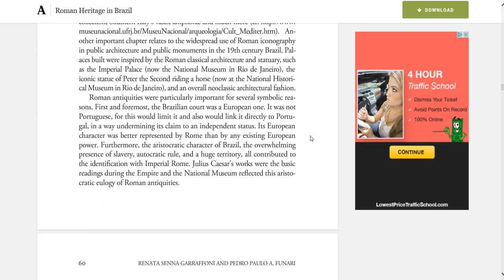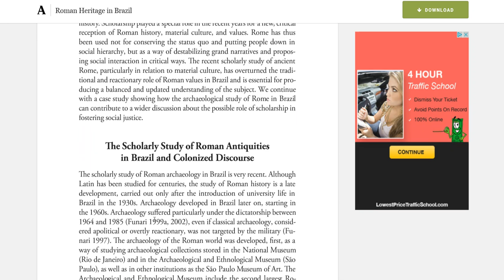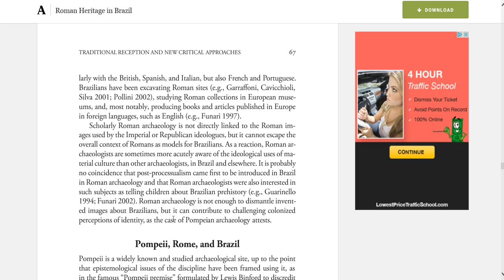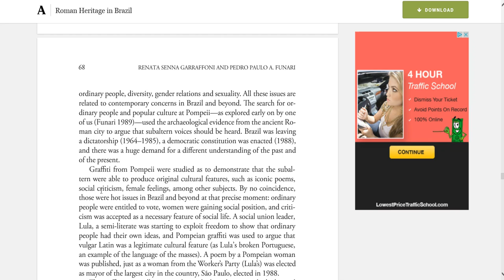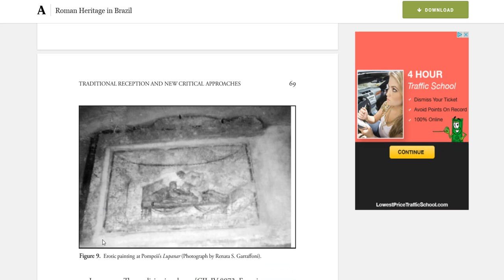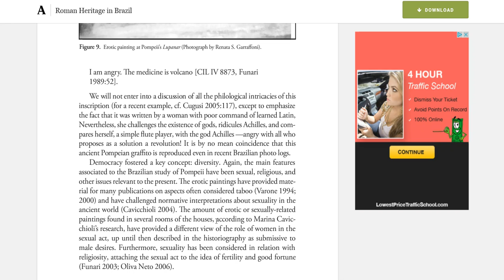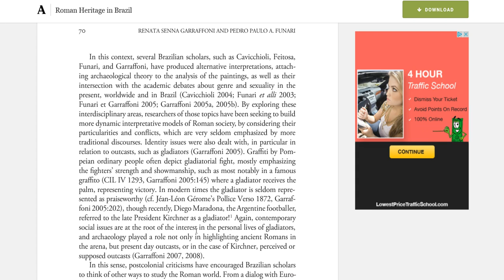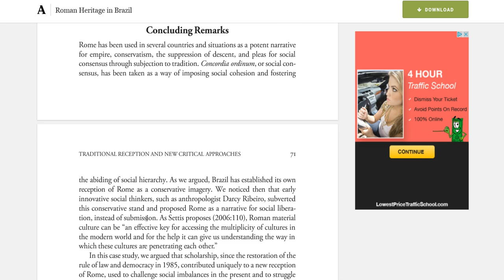Romans in brazil PDF read2